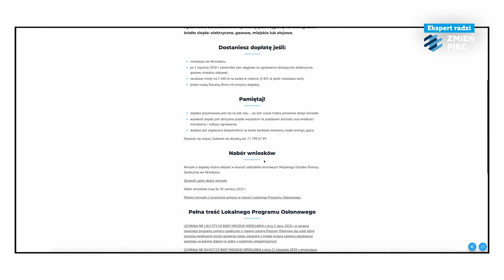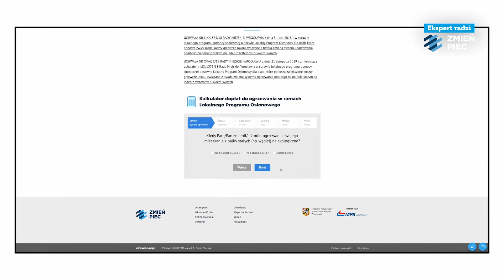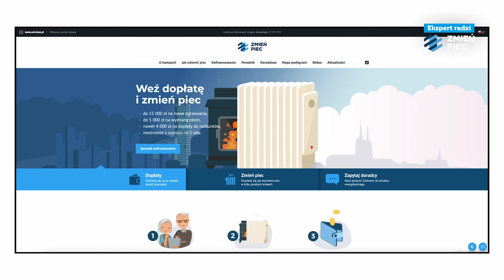Ekspert radzi: Zmień piec – Ile można zyskać po wymianie pieca?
0:45 Lokalny Program Osłonowy
1:44 Kto może skorzystać z programu?
2:20 Do kiedy można wystąpić o dopłatę?
3:18 Jakie są warunki?
4:29 Jakie mogą być kwoty dopłat?
7:00 Czy ogrzewanie elektryczne może być tańsze od węgla?
7:38 Kalkulator dopłat
8:22 Jak wypłacane są środki z dotacji?
9:50 Do kogo się zgłosić, gdy chce się skorzystać z programu?
12:33 Czy można dostać dopłatę do rachunków za gaz?
12:48 Dopłata do pieca wymienionego przed 2016?
13:20 Dlaczego program obsługiwany jest przez MOPS?